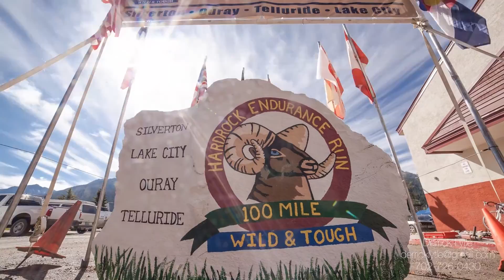Derrick Lytle Demo Reel 2016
2015 was an amazing year for me. From shooting across the United States, Mexico, and Europe to shooting at some of the biggest ultra running events like Western States, Hardrock 100, and UTMB along with major brands and media outlets. Seriously, one heck of a year.

Equipment:
Canon Mark 3
Canon Mark 2
GoPro Hero 3
Dynamic Perception Stage 0 with Stage R
Captured Beyond Limits Nebo
Syrp Genie
Rokinon Lenses